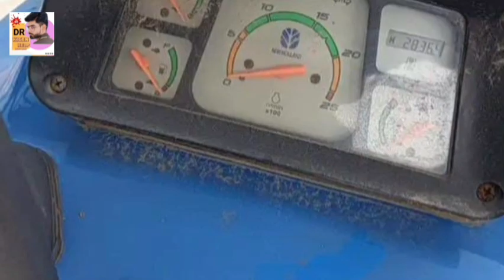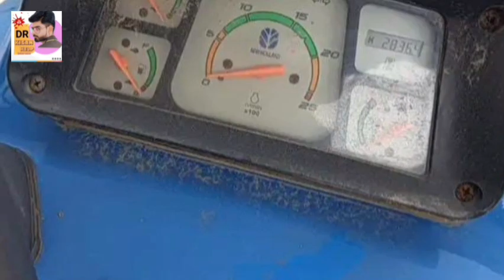આખા ગુજરાત માંથી જૂનાં ટ્રેકટર ટ્રેલર પશુ અને કાર વેચવાના છે, old Trector car Trelar sell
આખા ગુજરાત માંથી જૂનાં ટ્રેકટર ટ્રેલર પશુ અને કાર વેચવાના છે, old Trector car Trelar sell  @DRKisanHelp_DilipRam

આલા ભાઈ: 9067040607 , Mahindra B 275 ટ્રેકટર વેચવાનું છે
આલા ભાઈ: 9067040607 , New Holland 3032 ટ્રેકટર વેચવાનું છે
સંજય ભાઈ: 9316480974 , બે ભેંસ વેચવાની છે

અનીલ ભાઈ: 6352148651 , આ ભેંસ વેચવાની છે

શૈલેષ ભાઈ, દકુ ભાઈ: 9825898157 , 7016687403 , સોનાલિકા 745 ટ્રેકટર વેચવાનું છે

અમરત ભાઈ: 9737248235 , swaraj 735 FE ટ્રેકટર વેચવાનું છે

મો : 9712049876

Farmer help
ખેડૂત હેલ્પ